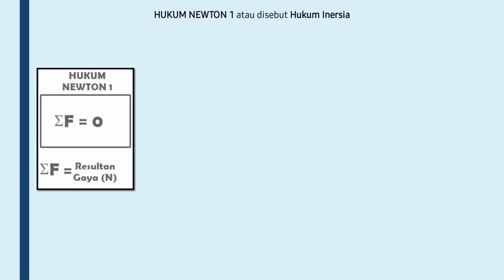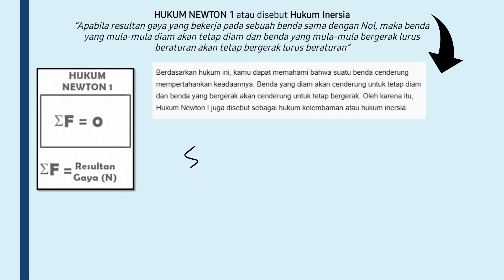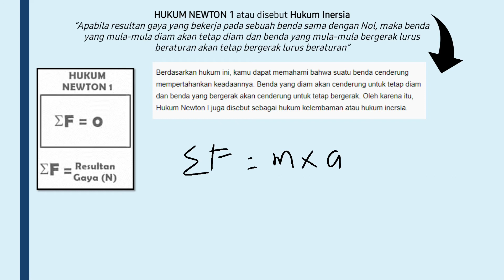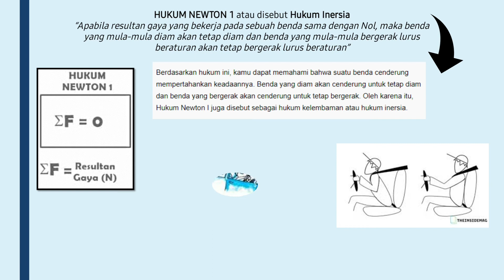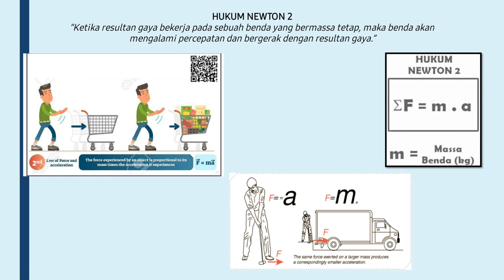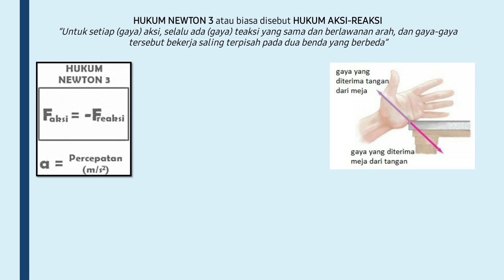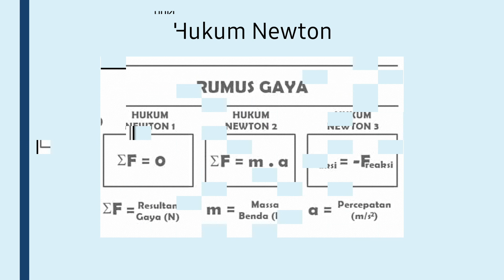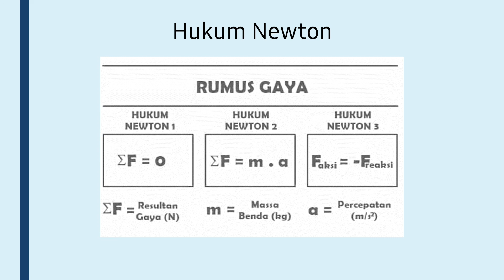Gerak pada Benda (Eps.04)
▪︎Hukum Newton serta Aplikasinya di Kehidupan Sehari-hari